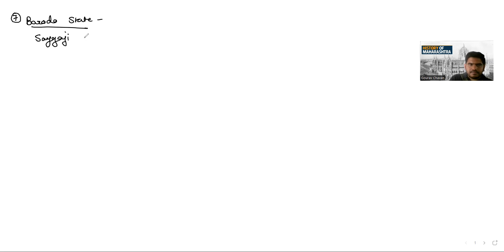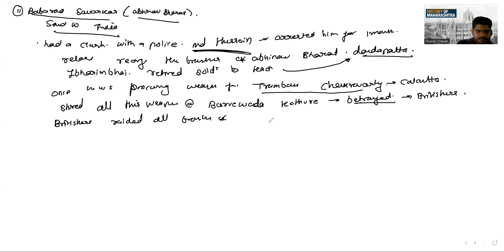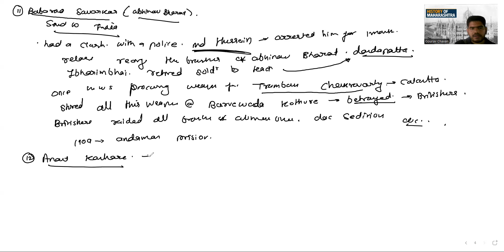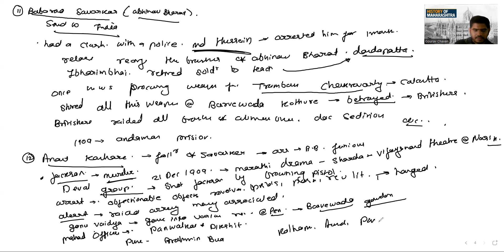Lec 29 - Revolutionary nationalism in Maharashtra Part - 2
this video illustrates contributions of Sayyaji rao gaikwad, Dr. siddhanath kane, senapati bapat & savarkar brothers.